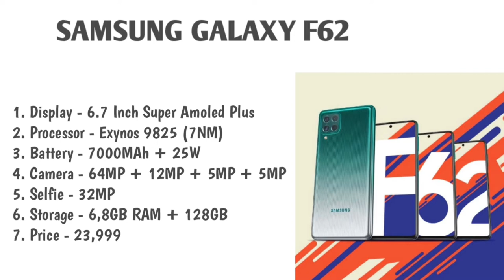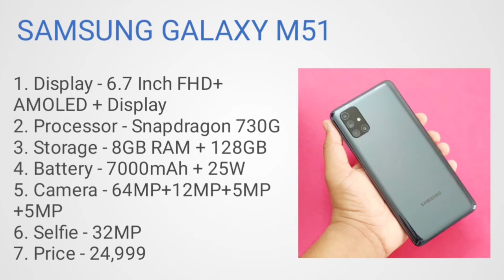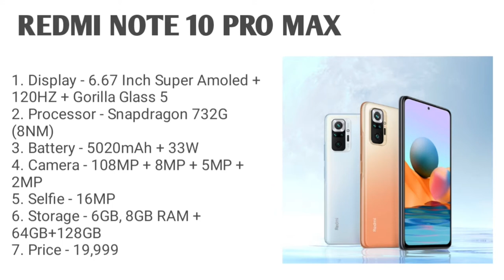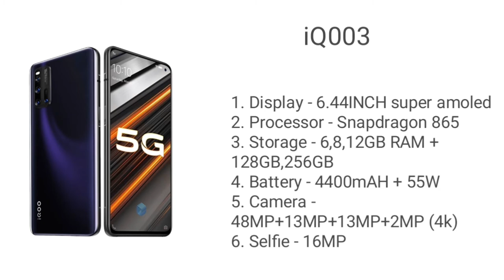Top best powerful smartphone under 25000. Gaming smartphone under 25000 in 2021. Gaming smartphone